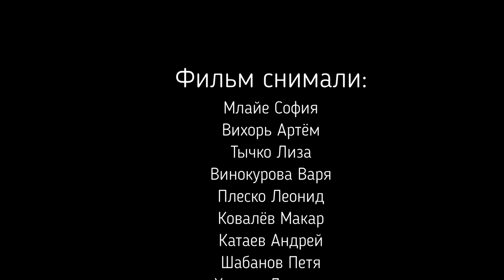Пожар в Зверинославле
Анимационна мастерская "Мульткласс!" ФРЦ МГППУ